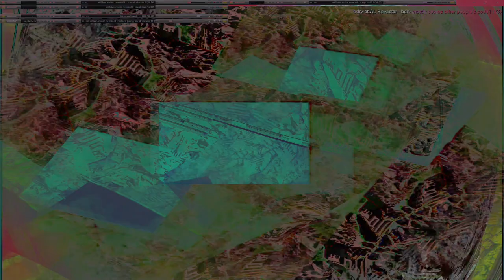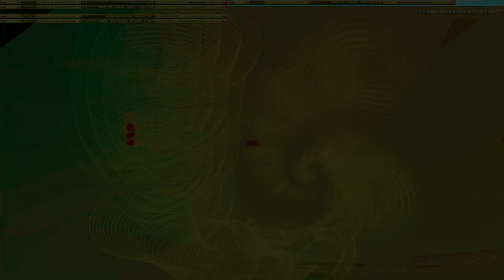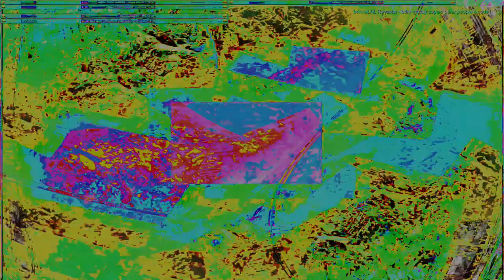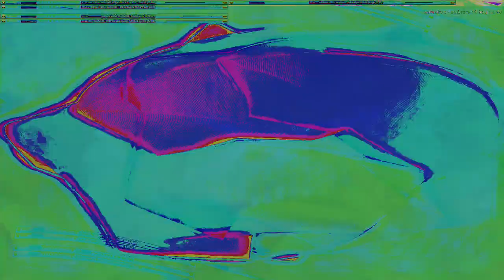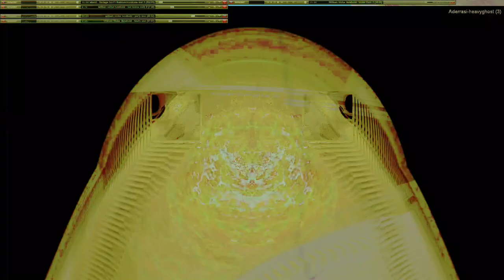Movie 24 10 11 16h32m46s series W